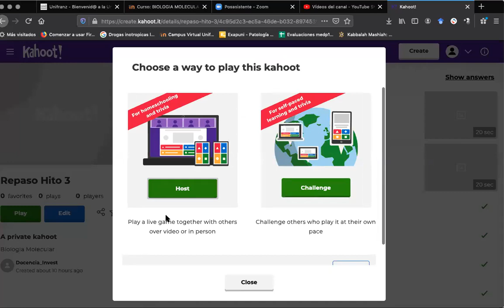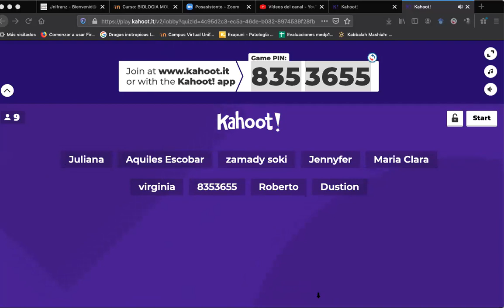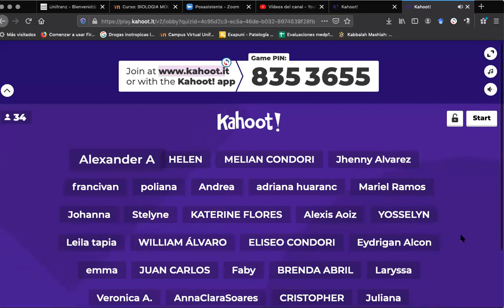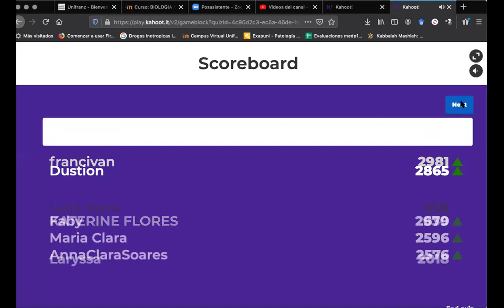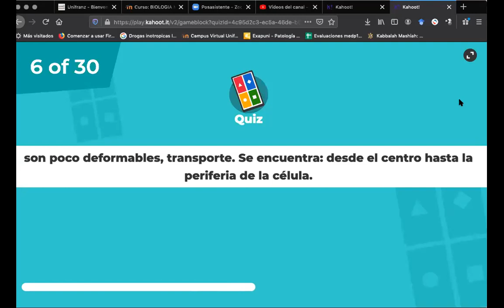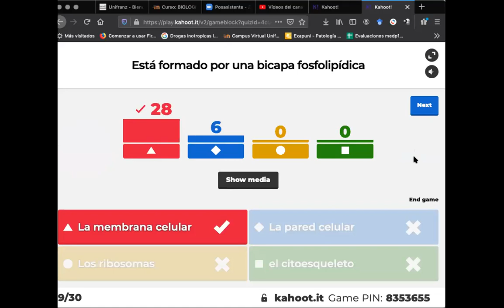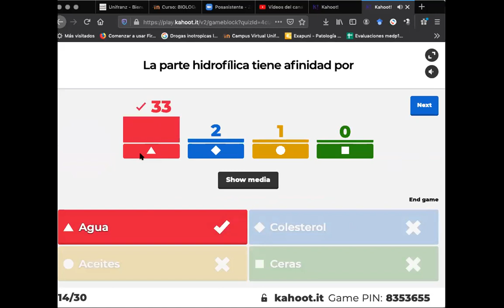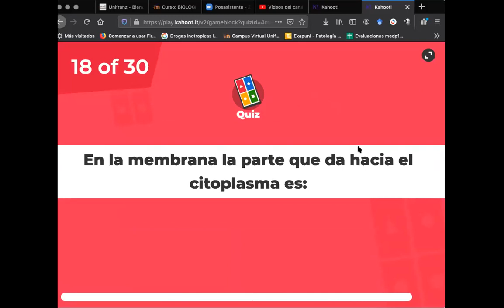Kahoot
Biología molecular
med 2.2020